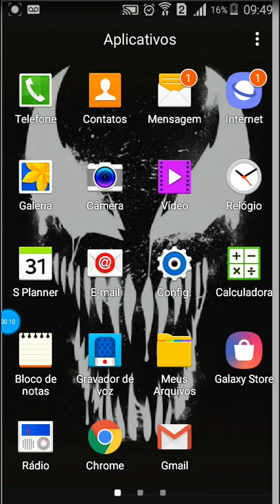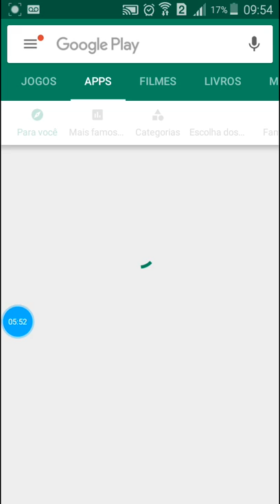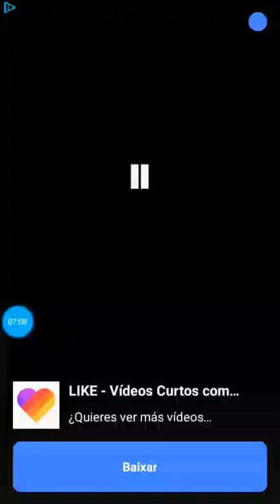Zerando a parte1 do rockt car ball